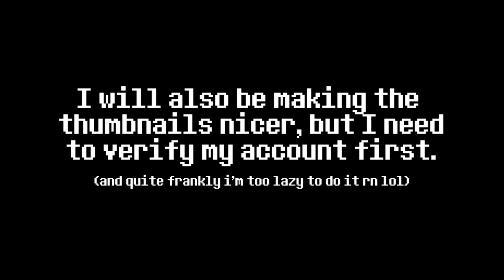I have a second channel!